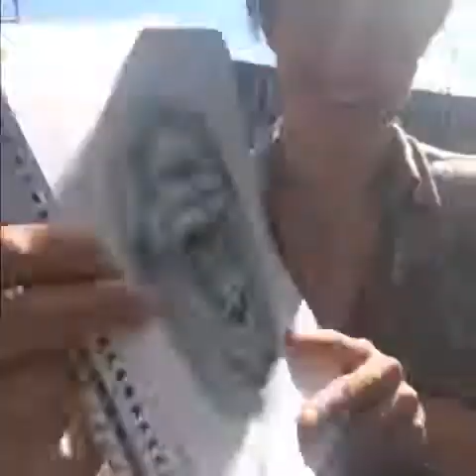Most Popular Vines of May 2015 - Popular Vines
Source: Vine.co